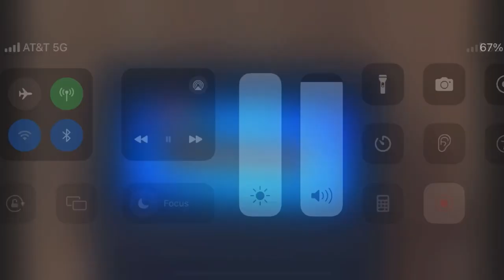Swamp Stomp In German Undubbed (DVD Version) (Normal Tone) (1.2K Videos Special)￼